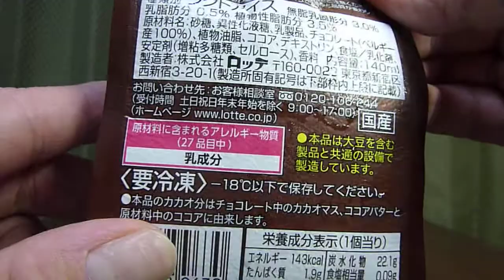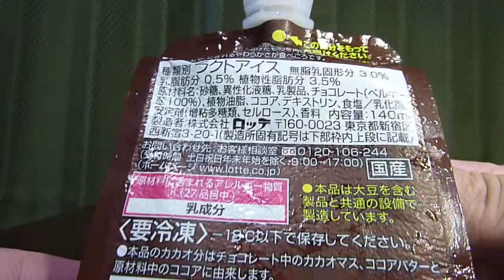【ラクトアイス】ロッテから8月27日秋冬限定新発売！ほろ苦くカカオ感ある本格的なチョコレートドリンクのような味わいを飲んでみた！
ロッテから8月27日秋冬限定新発売！「クーリッシュ　ベルギーチョコレート」を紹介します。
・エネルギー　143cal(1個当たり）
・アレルゲン:乳成分使用。
・成分組成　無脂乳固形分：3.0%、乳脂肪分：0.5%、植物性脂肪分：3.5%
・説明
　‣クーリッシュは、冷涼感がスピーディに体全体に染みわたる“飲むアイス”です。
　‣微細氷入りのなめらかな食感が楽しめます。
　‣ベルギー産チョコレートを使用し、ほろ苦くカカオ感ある本格的なチョコレートドリンクのような味わいが楽しめるクーリッシュです。
　‣クーリッシュの食べ方がわかるようにイラストを入れています。